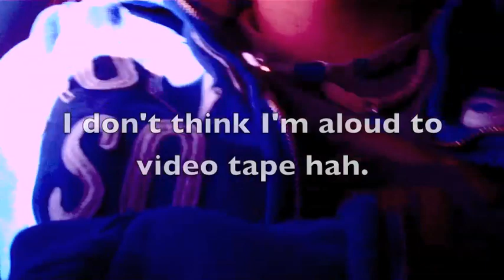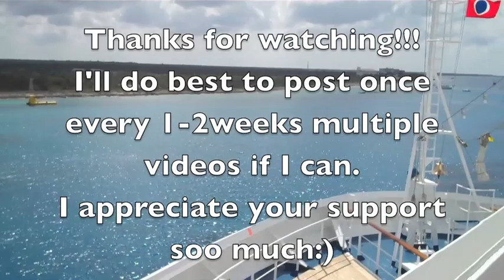Cruise Blog1 (Arrival)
I'm Traveling to the Carnival triumph and documenting a first look at the ship. Hope everyone is doing well! I'm Sryy I can't response as much currently but if anyone has any social media suggestions I should check out please let me know. Thank ya!!! Peace, Love, Music